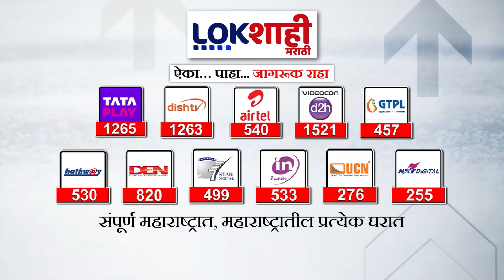Chandrashekhar Bawankule | त्या विधानावर चंद्रशेखर बावनकुळेंचे स्पष्टीकरण | Lokshahi Marathi